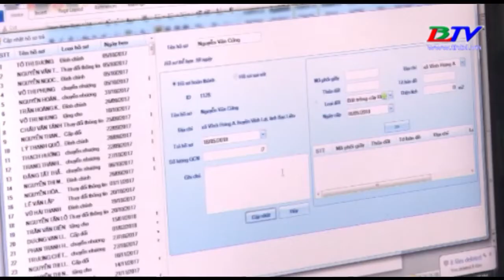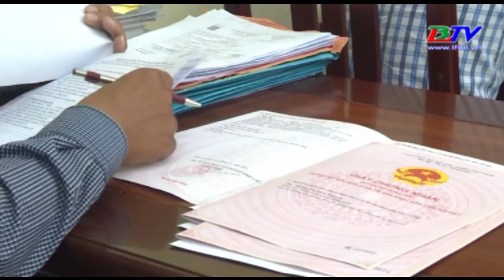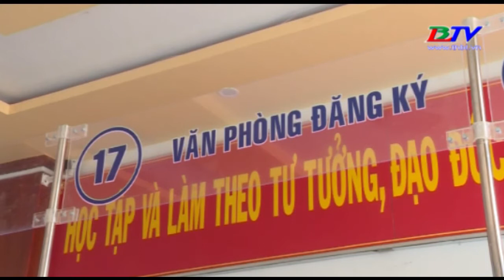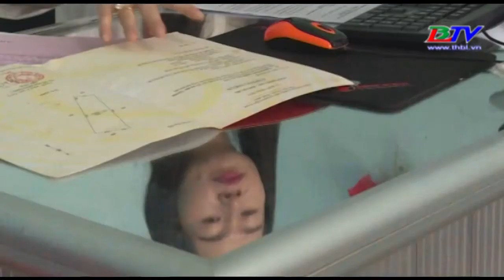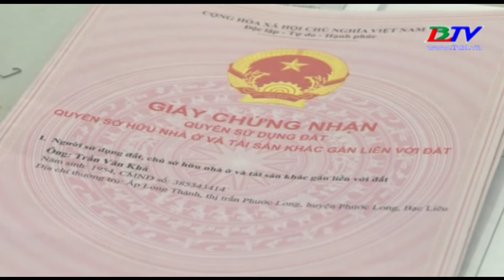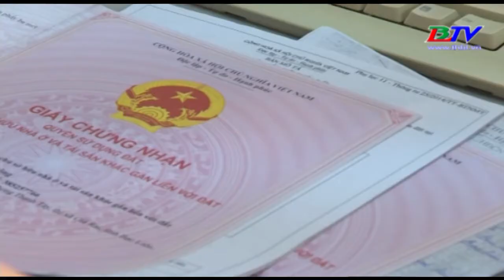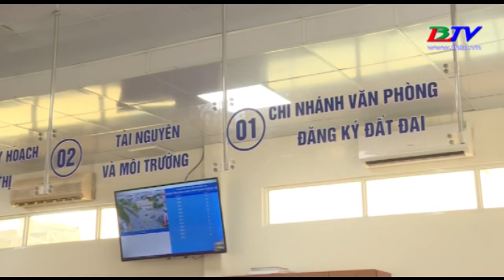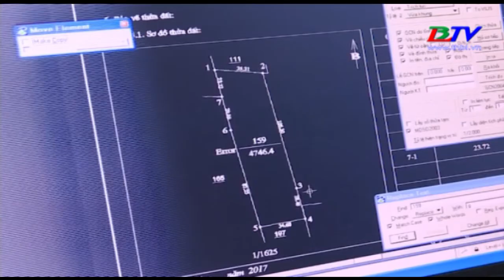Tài nguyên & Môi trường - Kỳ 2 - 29/05/2018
nhờ sự điều hành tập trung thống nhất của các văn phòng đăng ký đất đai, nên công tác giải quyết thủ tục hành chính đảm bảo đúng theo quy định của pháp luật, tạo sự đồng thuận cao trong nhân dân.